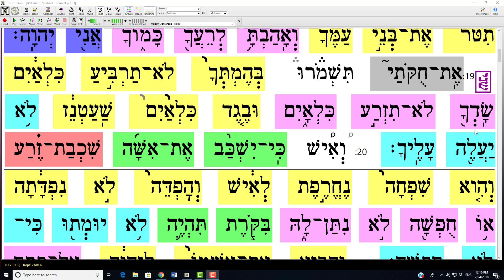May 11 Kedoshim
2nd Aliyah c19 V19